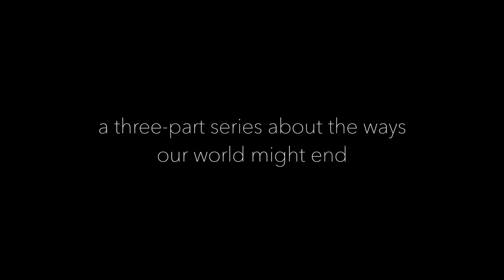Martin Rees on Our "Pale Blue Dot" (An Open Source Animation)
From the first episode in our Apocalypse Series, Lord Martin Rees imagines what aliens looking through a telescope could learn about our very own pale blue dot.

Animation by Ruoyu Gao with direction from Frank Horton.